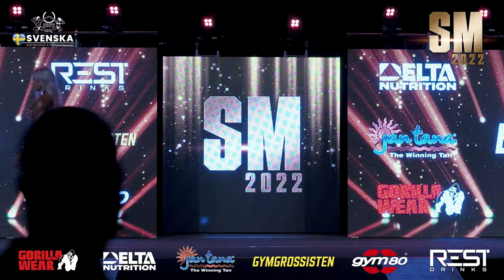Fantastic Bodyfitness - With Exclusive Backstage footage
This Bodyfitness Class has really stunning athletes and in the beginning we get to meet some of them backstage in some exclusive footage.
There is 9 athletes in the Prejudging and 6 will be in the finals.
The competitors in this class is:

177 Moa Gustafsson Team One By Boson, Västerås
176 Josefine Malmgren Team MM Sports
173 Lisa Hamnefors Nordgren My Coach Athletes
178 Amanda Larsson Body by Larsson
180 Caroline Rydén STT
174 Pernilla Valsinger Team Pipelake
172 Johanna Pettersson TeamJF
179 Annelie Övermark Team AL Coaching
175 Rebecca Selvert Team One By Boson

Also please go follow the upcoming superevent in Sweden the Nordic Fitness Expo.
There will be alot of nice stuff in the future for anyone interested in Fitness, Bodybuilding and more